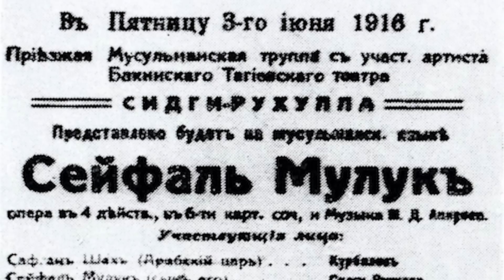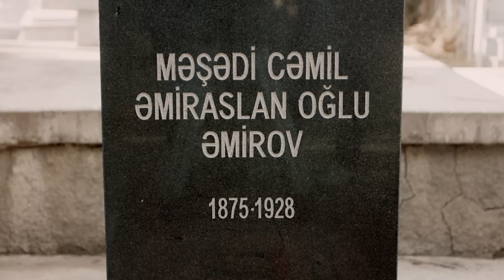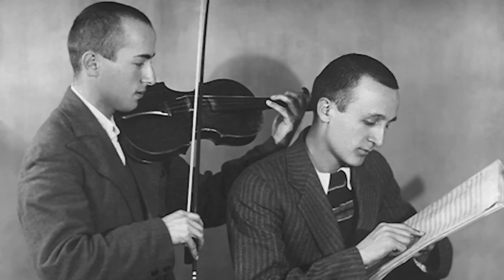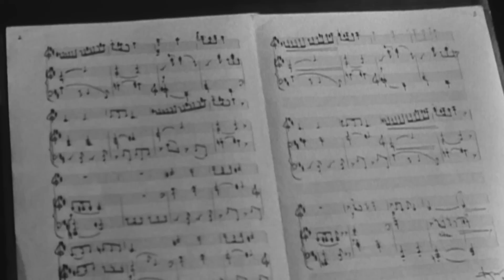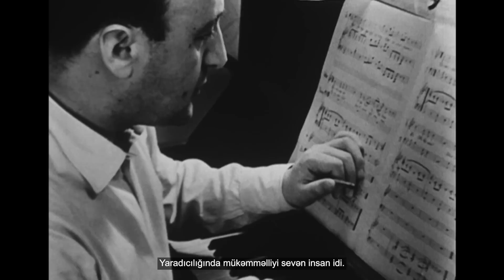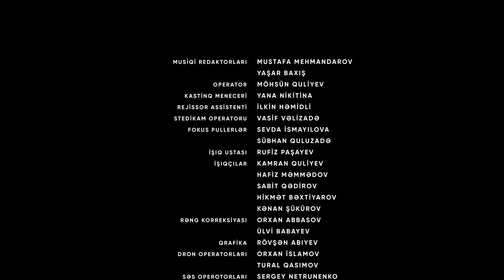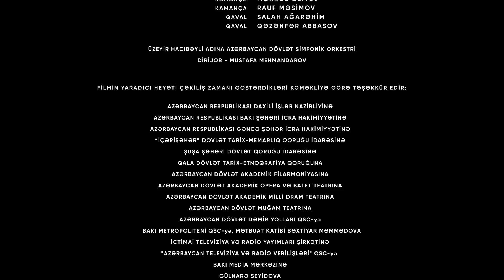Fikrət Əmirov (2022)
12+
Film bəstəkar Fikrət Əmirovun 100 illiyinə həsr olunub.
Filmdə bəstəkarın həyat və yaradıcılığından bəhs edir.
Filmdə Fikrət Əmirovun ailə üzvləri, musiqişünaslar və digər mütəxəssislərlə müsahibələrə yer verilib.
Filmdə arxiv materillarından istifadə olunub.
Filmin çəkilişləri Bakı, Gəncə və Şuşada aparılıb.

İstehsalçı: Azərbaycanfilm
Texniki göstəricilər: 16:9
Janr: bioqrafik

Rejissor: Vaqif Mustafayev
Ssenari müəllifi: Vaqif Mustafayev
Operator: Orxan Abbasov
Rəssam: Quram Navrozaşvili
Rollarda: Nadir Əhmədov (Məşədi Cəmil - 7  yaş), Nicat Əliyev (III) (Məşədi Cəmil - 12 yaş), Rüstəm Müslümov (Məşədi Cəmil - 25 yaş), Vaqif Kərimli (Fikrət Əmirov - 7 yaş)
Prodüser: Nazim Hüseynov